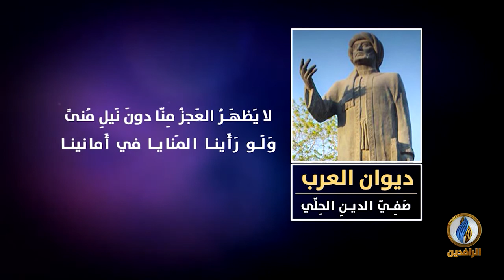لسان_العرب | ديوان العرب - الشاعر صفيّ الدين الحِليّ - أمير الصور البديعيّة